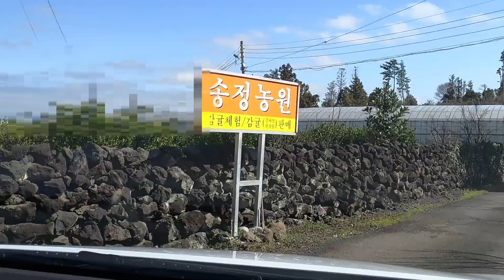trãi nghiệm tại vườn quýt songjeong(Experience at the songjeong tangerine farm)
Qua video này mời các bạn cùng nhà mình trãi nghiệm hái quýt tại vườn quýt SongJeong. Đảo JeJu là một vùng nổi tiếng với tất cả các chủng loại của quýt ở hàn quốc,Về giống, quýt thường được trồng ở Jeju được biết đến nhiều nhất là Onju Tangerine . Onju là tên của một khu vực ở Trung Quốc. Người ta nói rằng cam quýt có nguồn gốc ở khu vực này. Vườn quýt này có vị trí gần sân bay, giá cả phải chăng và ông chủ vườn quýt cũng rất thân thiện. Đây là một nơi trãi nghiệm lý tưởng mà bạn không thể bỏ qua được khi đến du lịch tại đảo JeJu.
Kênh của mình chia sẻ về đời sống, công việc, ẩm thực và giải trí tại hàn quốc.
©Bản quyền thuộc về kim chi tv
🚫Do not reup please
My channel shares about life, work, food and entertainment in Korea.